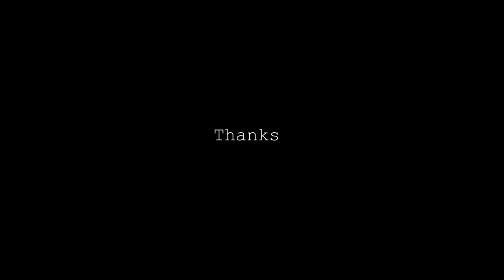DKD College r sinaki suali 😍✌️🏽